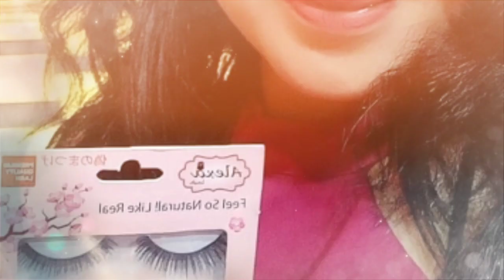Sosok Irma Rachim, Ngotot Jadikan Mayang dan Chika Jadi Artis Terkenal, Pernah Jadi Wartawan Online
Kepopuleran Mayang dan Chika, anak-anak Doddy Sudrajat, tak lepas dari sosok Irma Rachim.

Irma Rachim tampaknya sangat ingin untuk menjadikan Mayang dan Chika artis terkenal.

Lantas, siapa sosok Irma Rachim yang dipercaya Doddy Sudrajat untuk mengorbitkan Mayang dan Chika?